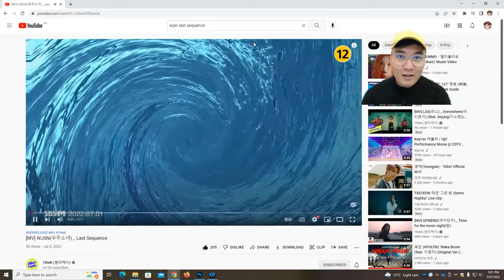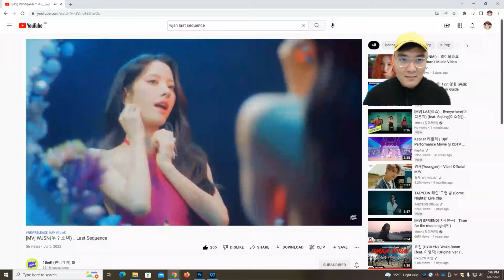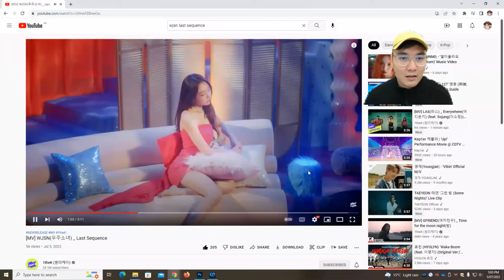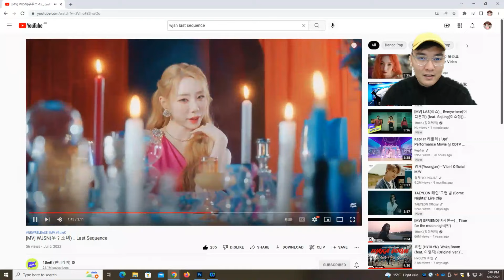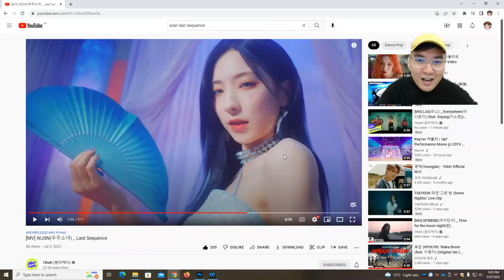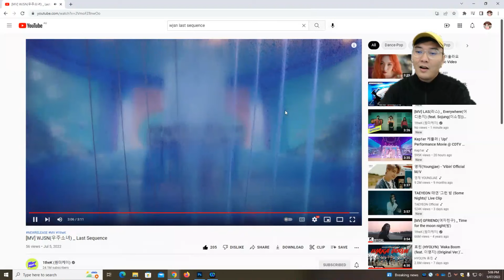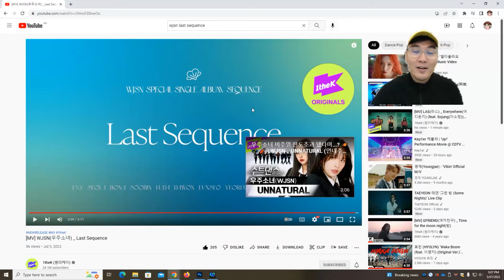WJSN(우주소녀) Last Sequence MV Reaction [I just love it!]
*** WJSN(우주소녀) Last Sequence MV Reaction *** They are so talented!

What do you guys think? I would love to share my thoughts.